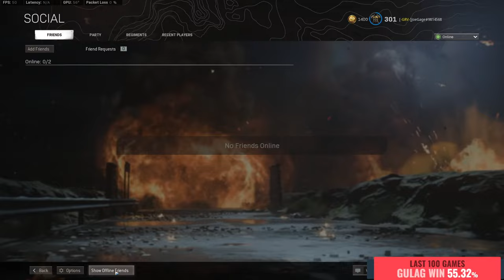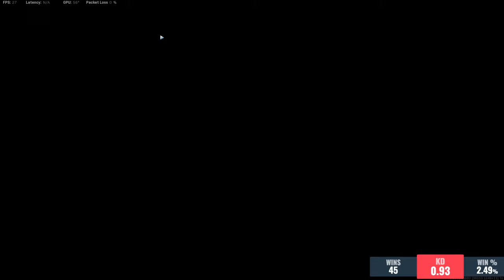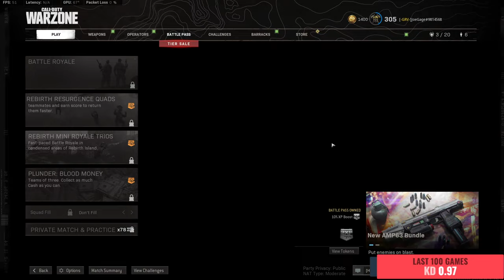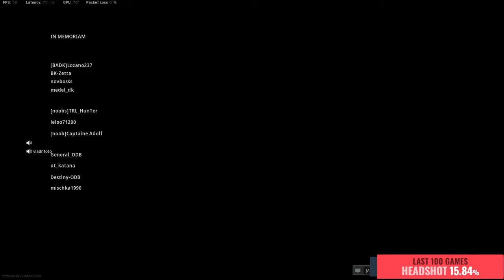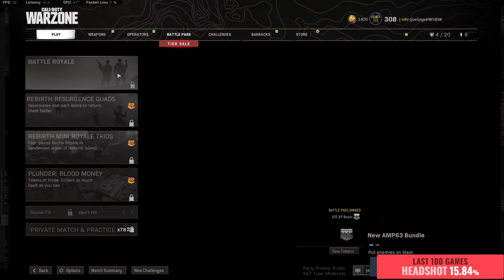🔴 Verdansk Sessions | LIVE stream - Call Of Duty WARZONE sezonul 3 🔴